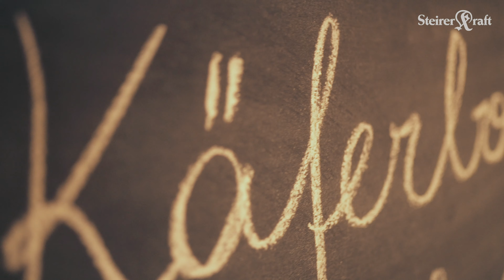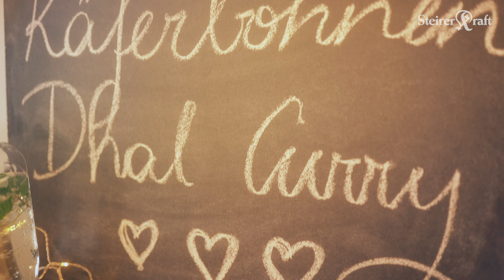Veganes Käferbohnen Dhal Curry – Steirerkraft Rezepte Rockerin 2021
Viel Spaß beim Nachkochen! Dieses Rezept und die Zutatenliste findet ihr